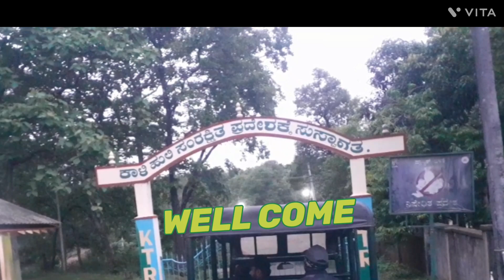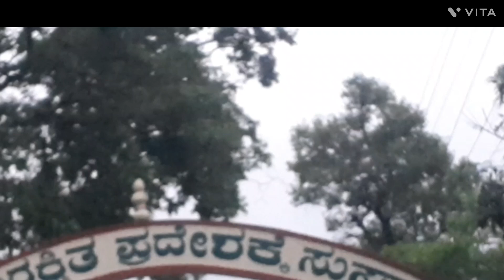JUNGLE SAFARI DANDELI, resort